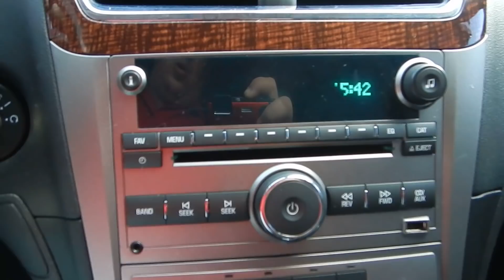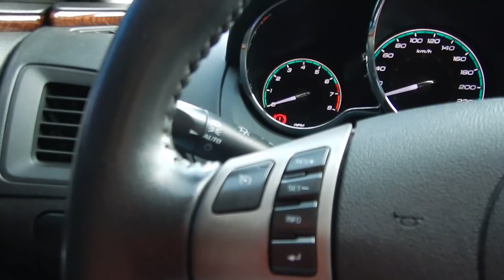Chevrolet Malibu LTZ 2.4 16v Automático - 2011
RARIDADE, VEÍCULO IMPECÁVEL (2º DONO) C/ MANUAL E CHAVE RESERVA. SEDAN PREMIUM RECONHECIDO PELO CONFORTO, QUALIDADE E DESEMPENHO (171cv). O MALIBU OFERECE REFINADO ACABAMENTO E ÓTIMO ESPAÇO INTERNO, CONTA C/ SOM INTEGRADO, PILOTO AUTOMÁTICO, BANCOS EM COURO COM AJUSTE ELÉTRICO E AQUECIMENTO E RODAS ARO 18 COM PNEUS NOVOS